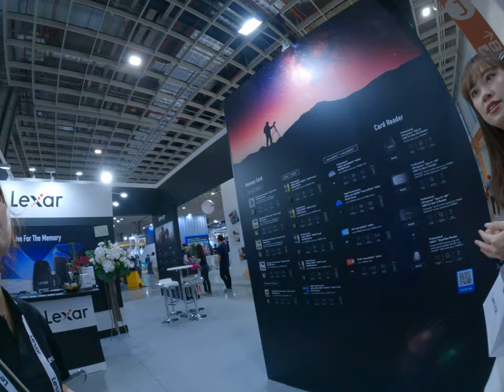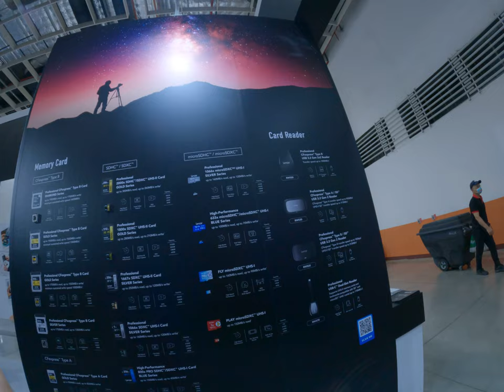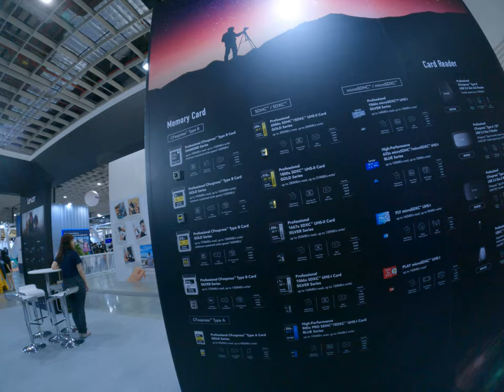next next hard storage memory Luxor new product lineup in new product SSD and SD card super fast SD